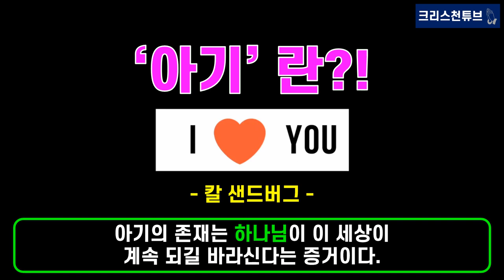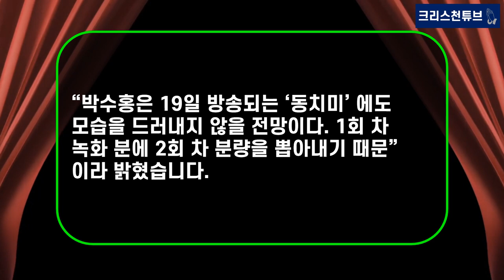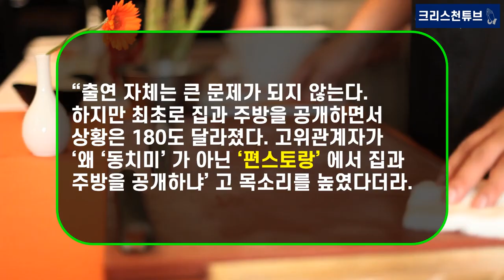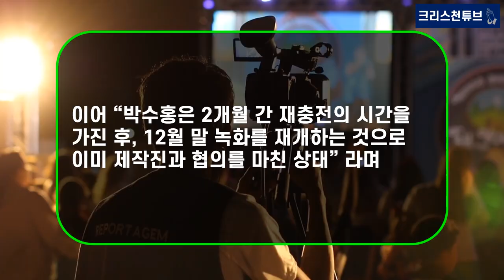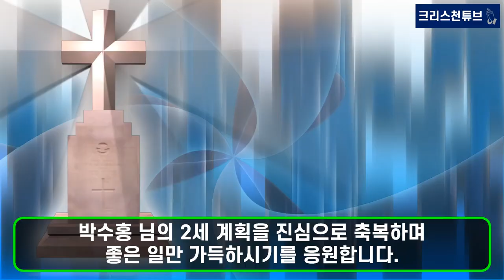[기독교 연예인] 박수홍의 오해와 진실! 박수홍의 KBS ‘편스토랑’ 출연’ 그리고 MBN ‘동치미’ 손절설?과 12월 복귀설?의 진실은 무엇일까? 박수홍의 2세 계획!